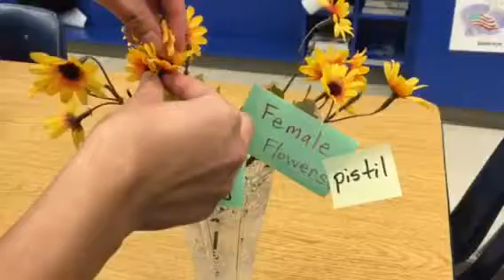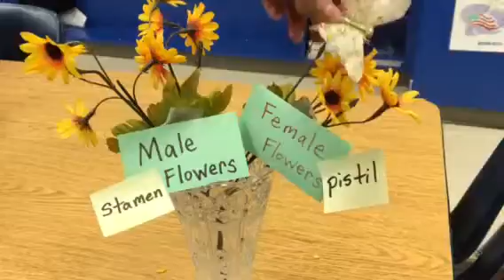Learning Pollination for Kids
In this short two minute video, learn about the sexual reproduction of flowering plants including pollination and how stamen and pistils interact. Pollinators, like butterflies, and wind are helpers to the flowers for pollination.